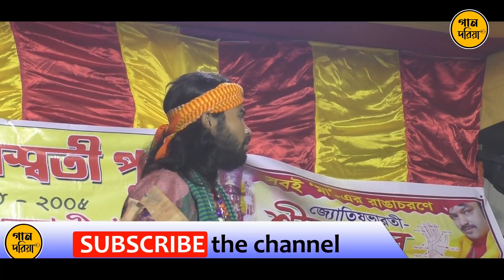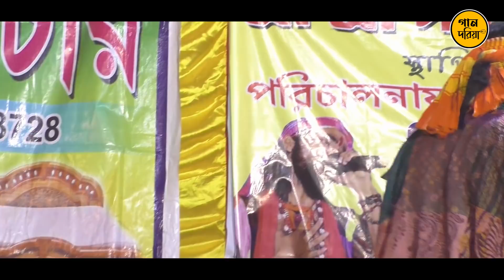ভাদু লে লে লে | Koushik Adhikari | Vadu Le Le Le Paisa du Ana | কৌশিক অধিকারি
ভাদু লে লে লে পয়সা দু আনা কিনে খাবি মিছরির দানা |
Vadu Le Le Le Paisa Du Ana Kine Khabi Michrir Dana
কন্ঠ:- কৌশিক অধিকারি

Keybord :- Gour Mallick
Guiter :- Prosenjit Barui
Dhol or Naal :- Ashish Halder
Tabla :- Sanjay Mandal
Octapad :- Nimai Debnath & Sanjib Biswas

🙏 আমাদের ইউটিউব চ্যানেলের গান গুলো আপনাদের কেমন লাগছে কমেন্ট এর মাধ্যমে অবশ্যই জানাবেন। 🙏 ভালো লাগলে অবশ্যই একটি লাইক ও শেয়ার করুন।

Koushik Adhikari New Song Vadu Le Le Le Paisa Du Ana,
Bangla Gaan Koushik Adhikari,GAAN_DORIYA, 2020 New Song, Bangla Folk Song, All Folk Song,Koushik Dj Song,